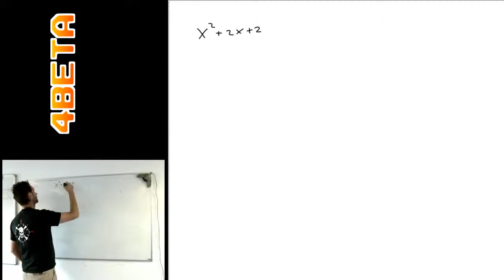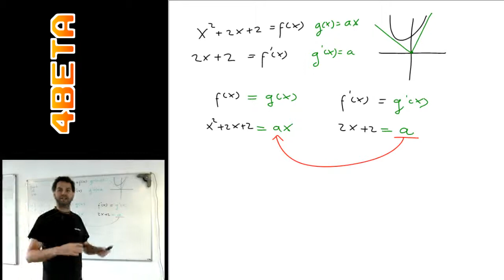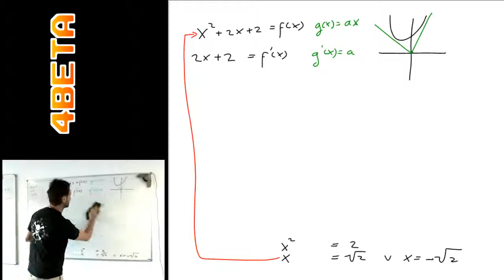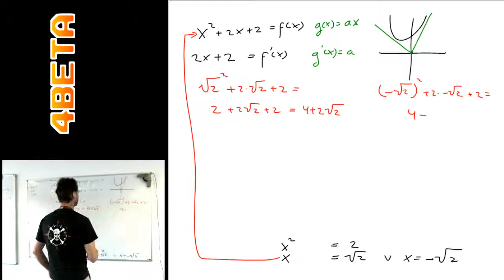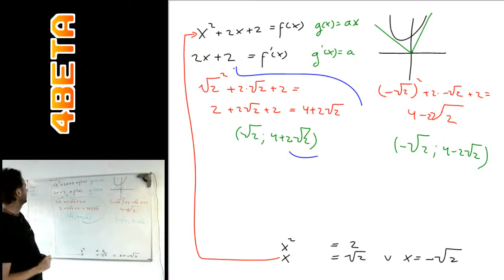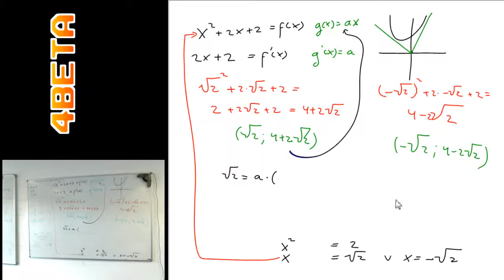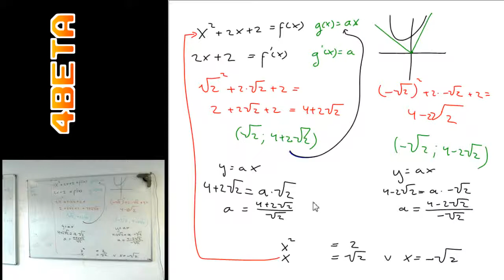Formule van een raaklijn opstellen - bovenbouwversie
4Beta geeft bijlessen en examentrainingen in alle exacte vakken.
Deze video is onderdeel van een lopend project om alle stof van de middelbare school en nog iets meer gratis beschikbaar online te krijgen.

Indien u als school ook interesse heeft in het Flip-the-classroom-concept, dan kunt u contact met mij opnemen voor een workshop.